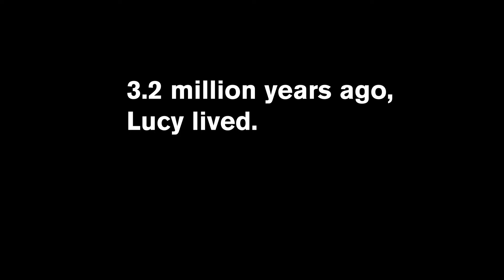Lucy 50th Anniversary Launch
In 2024, the ASU Institute of Human Origins (IHO) is celebrating the 50th anniversary of the discovery of the fossil skeleton “Lucy” with the aim of reigniting a global interest in how we “became human” and promoting the importance of connecting our human past to the global future on the planet. Join us for a "Year for Human Origins!"